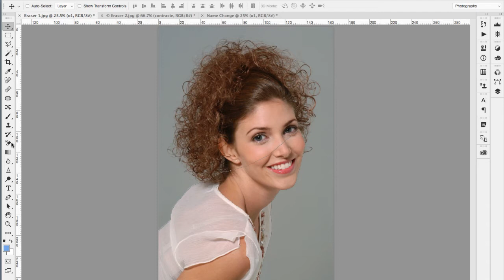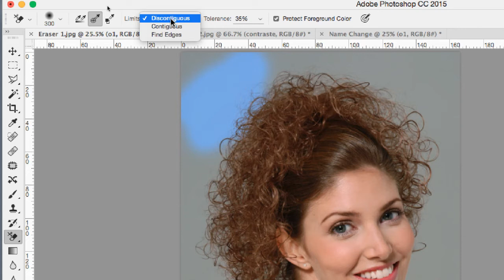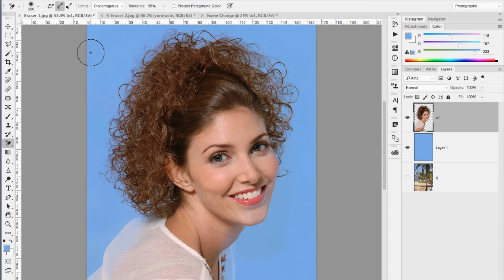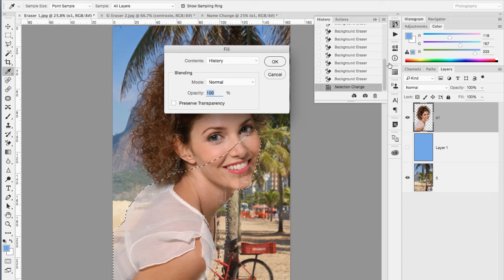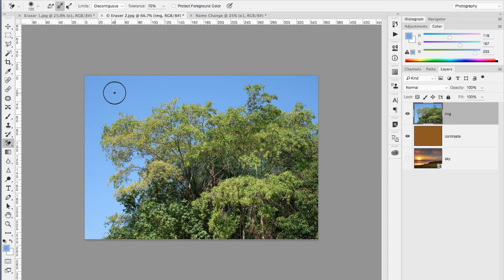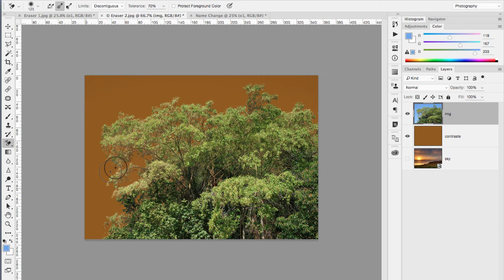DualpixelClass #5 - Recorte de Cabelos com a Background Eraser Tool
Se você é assinante do Adobe Creative Cloud assista este vídeo: "2 Meses Grátis do Adobe Creative Cloud"
Aprenda como realizar recortes de forma rápida e eficiente, em imagens complexas, com essa ferramenta do Photoshop, pouco conhecida - Banckground Eraser Tool.

Se você curtiu nosso vídeo assine o DualpixelClass e receba super dicas e tutoriais sobre os principais softwares do Adobe Creative Cloud - Photoshop, InDesign, Muse, Animate e muito mais!

Assine + Curta + Compartilhe + Comente  = Mais Vídeos com super dicas para você!

Se você tem alguma dúvida ou sugestão deixe seu comentário.

Acesse mais dicas e tutoriais no Dualpixel Blog

Forte abraço e grato por assistir. Espero que as técnicas e informações deste canal realmente faça a diferente no seu dia a dia de trabalho.